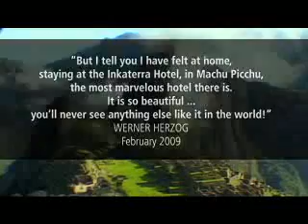Inkaterra Machu Picchu Pueblo Hotel - Luxury Accommodation in Machu Picchu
Explore the enchantment of Inkaterra Machu Picchu Pueblo Hotel, an intimate luxury retreat nestled within an Andean-style village. Situated amidst 12 acres of exquisite natural beauty within the Machu Picchu Historical Reserve, our hotel provides a tranquil sanctuary amidst awe-inspiring natural splendor. Book your stay now and embark on an unforgettable journey to discover Machu Picchu.